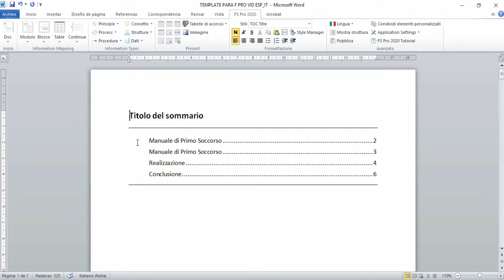Inserire un sommario